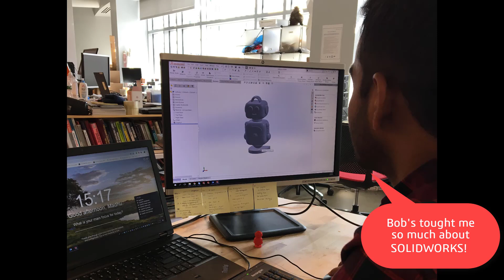FIRST Contest - My Robot - SOLIDWORKS Education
FIRST Contest - My Robot - SOLIDWORKS Education. Learn more about the SOLIDWORKS FIRST Championship Challenge. This competition is open to all FRC and FTC teams, from any country, competing at the 2019 FIRST® World Championship in Houston, Texas or in Detroit, Michigan. To enter, team members must complete daily challenges.  For Houston Teams dates are  Thursday April 18th and on Friday April 19th. For Detroit Teams dates are Thursday April 25th and on Friday April 26h.

Four Sindoh 3DWOX DP200 3D Printers will be awarded each day of the challenge. International winners will be awarded a cash prize rather than a printer. To enter the My Robot Challenge, visit the SOLIDWORKS booth at the Innovation Fair and pick up a free mini-My Robot. Today’s challenge is to show us how you have made My Robot part of your team. Submit up to 5 photos or a 1 minute video on Instagram or Twitter.